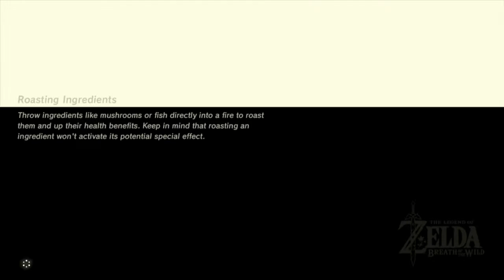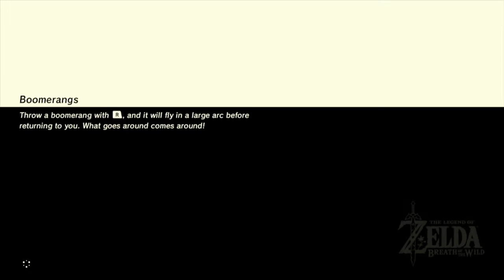[Wii U] The Legend of Zelda: Breath of the Wild Part 19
This part of my Bottom of the Well playthrough was done in December 29, 2017.